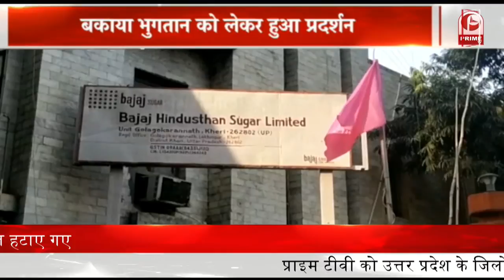अगर किसान नहीं होगा तो अन्न नहीं होगा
1. 26 नवंबर को किसान आंदोलन को एक साल पूरा हो जाएगा
2. रायबरेली में ब्लॉक प्रमुख के पिता को इलाज नहीं मिलने से
3. किसान अपने गन्ने के बकाया भुगतान को लेकर प्रदर्शन कर रहे
4. खाद की किल्लत का मामला सामने आया
5. बीते छह महीनों से पानी की समस्या